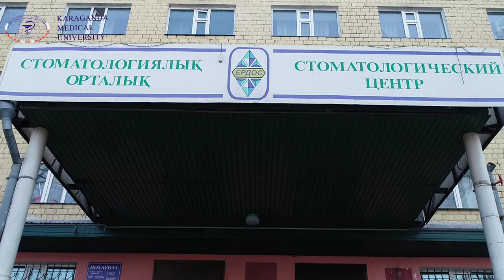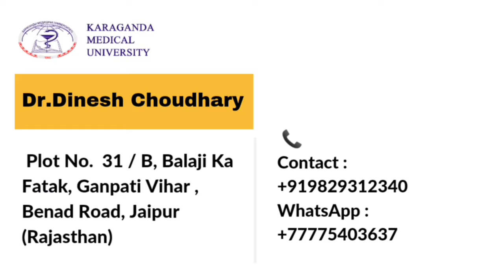Documentary of Karaganda Medical University | Kazakstan | Best Medical University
Karaganda Medical University
Karaganda state Medical University